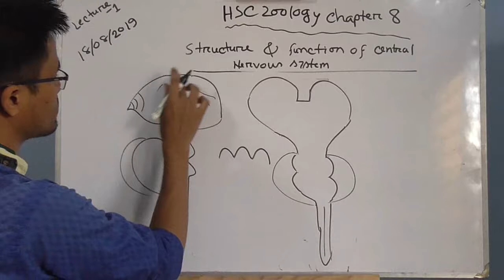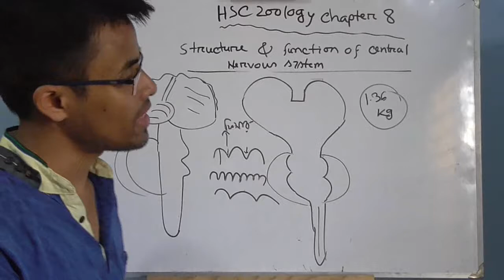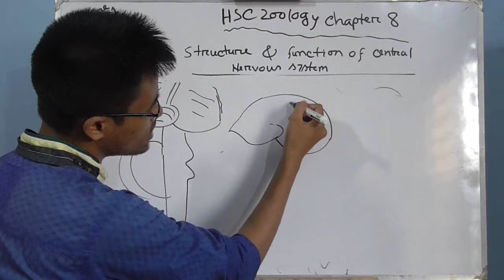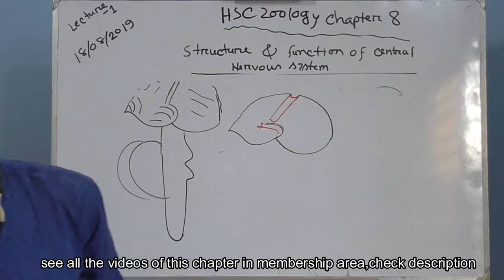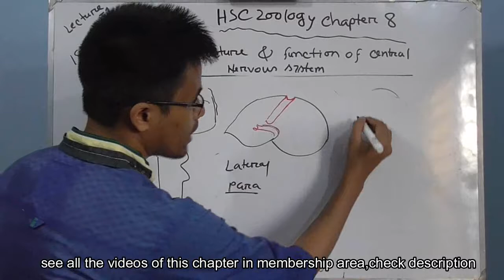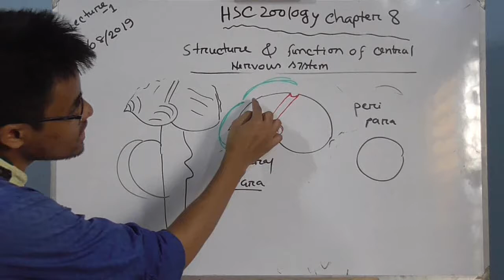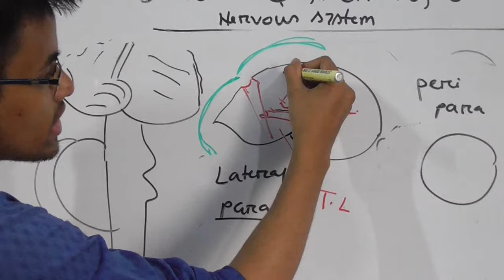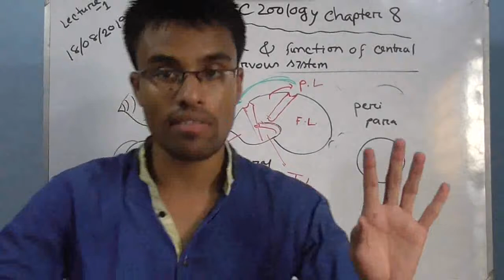HSC Zoology Chapter 8,ব্রেইন,মস্তিষ্ক এর গঠন,সমন্বয় ও নিয়ন্ত্রণ,৮ম অধ্যায়